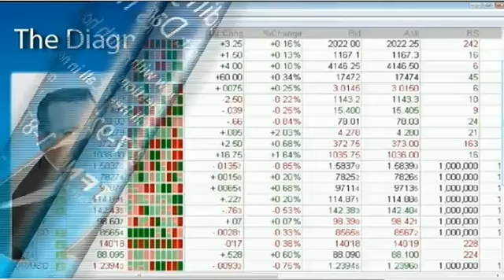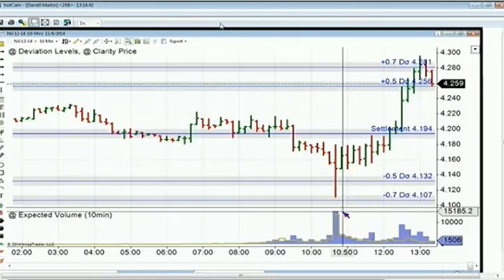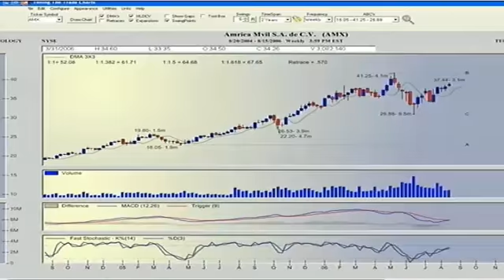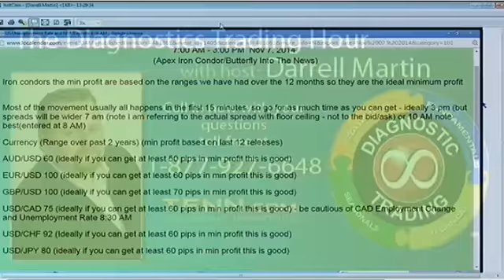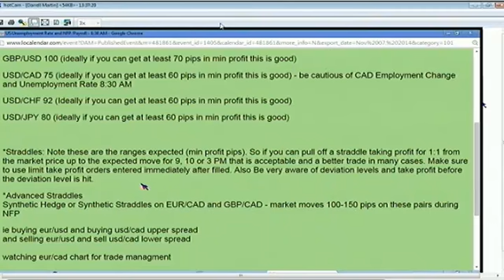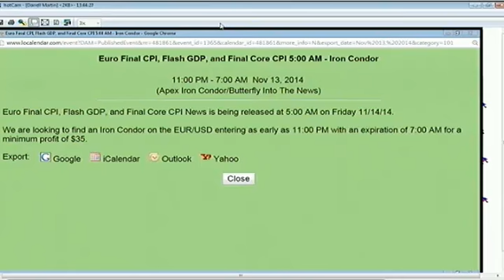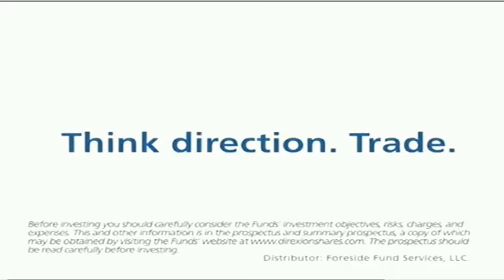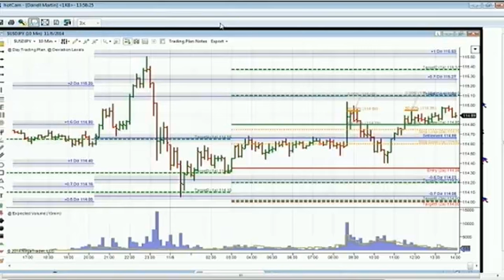Nov 6th Diagnostic Trading Hour with Darrell Martin on TFNN 2014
The Diagnostic Trading Hour with host Darrell Martin. Catch this program each day Monday through Friday at 1pm ET. Darrell discusses the various diagnostic trading methods he uses when looking at the market, and specializes in the Nadex platform